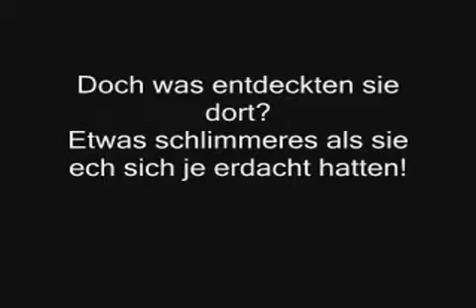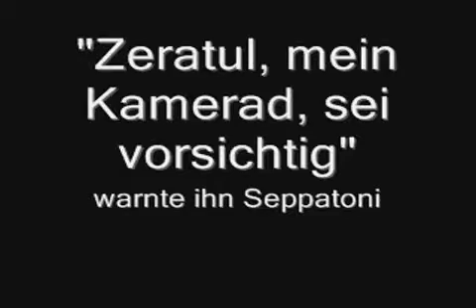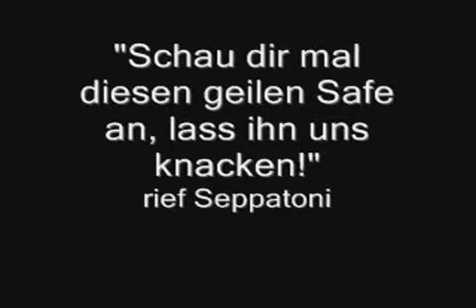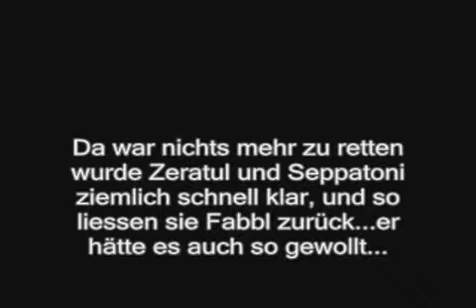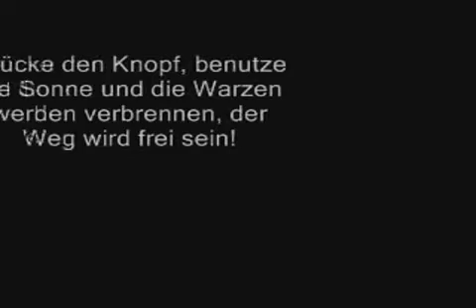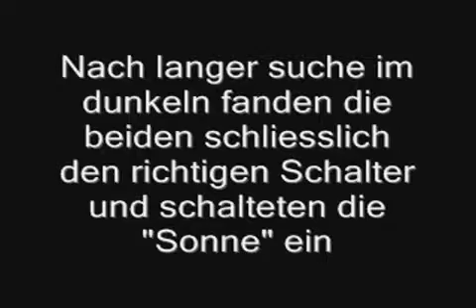NCON VI: Straight to Hell (Horror-Foto-Story)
© by NR20